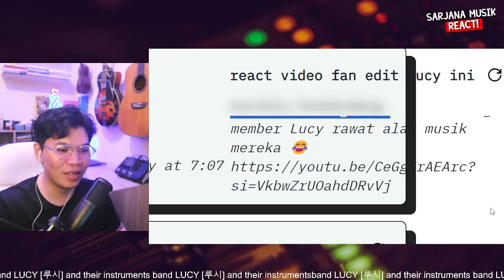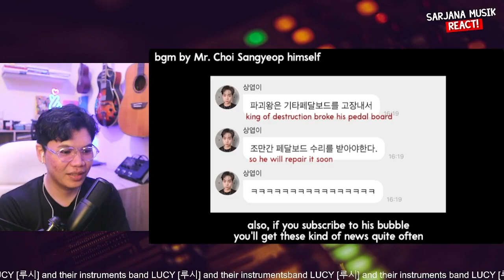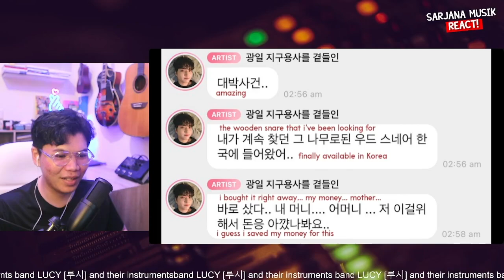band LUCY [루시] and their instruments | SARJANA MUSIK REACTION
✅ LINK KONTEN PREMIUM DI TELE :
✅ RIKUES VIDEO SAWERIA (min. 50k, 75k instan reaction)